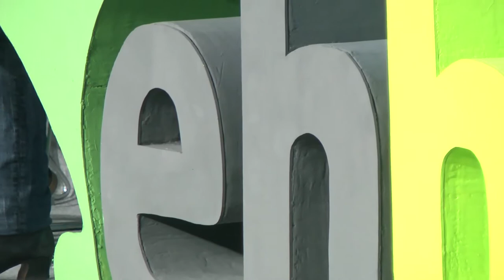Euskal Herria Bilduren aurkezpena: Amaia Agirresarobe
Euskal Herria Bildu koalizioaren aurkezpen ekitaldian Amaia Agirresarobek egindako interbentzioa.

Intervención de Amaia Agirresarobe en el acto de presentación de la coalición Euskal Herria Bildu.